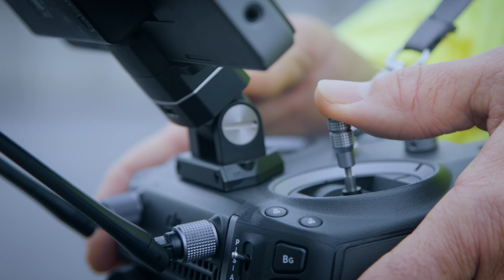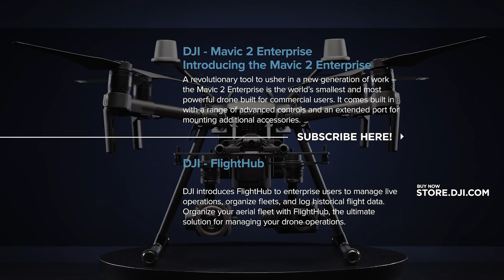DJI – Introducing the Matrice 200 Series V2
The Matrice 200 Series V2 is an upgraded industrial drone platform designed for any task, no matter how tough. The M200 Series V2 retains the rugged design, simple setup, and easy customization of the first-generation drones, with more robust systems that improve flight performance, and added safety and security features. Professionals from a variety of industries can rely on the M200 Series V2 to execute their daily tasks more safely and efficiently.